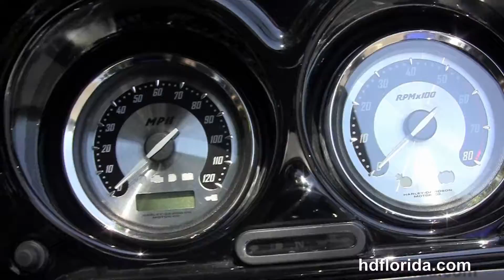Used 2010 Harley Davidson FLHXSE CVO Street Glide Motorcycles for sale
Used 2010 Harley Davidson FLHXSE CVO Street Glide Motorcycles for sale. For more information on Price, Colors, Specs and Reviews

Featuring: Cobalt Blue-  Additional Chrome 4 Point Docking Hardware, Additional Attachable Luggage Rack, (accessories and options total over $3400)

We proudly serve guests from all over the world and the United States  including California, Ohio, and Texas,

Tampa
Stock#  B15205A